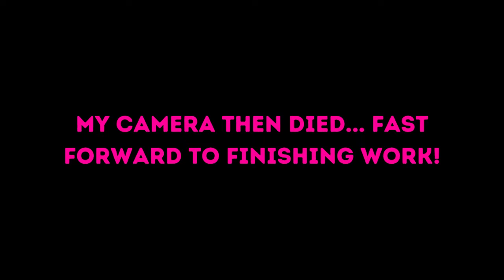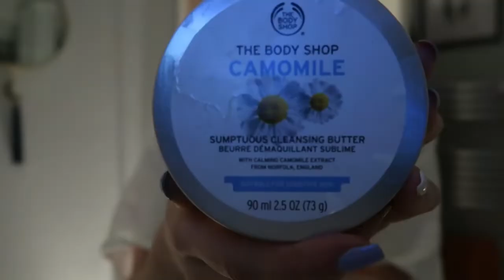DITL OF A BIKINI COMPETITOR + FULL TIME WORKER + PART TIME UNI STUDENT / ROAD TO WINGS EP 3